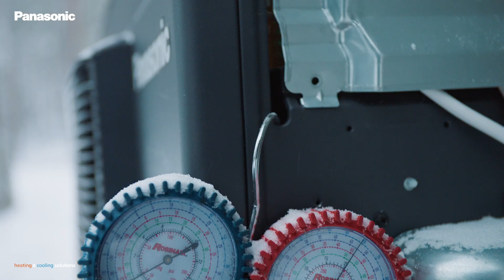FI – Power Heat Multi asennus Arctic TreeHouse Hoteliin - kehitetty kylmään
Panasonic Heating & Cooling Solutions Power Heat Multi on asennettu ja testattu Arctic TreeHouse Hotelilla Suomen lapissa - äärimmäisissä talviolosuhteissa -25°C.
Pohjolan olosuhteisiin suunniteltu ilmalämpöpumppu on energiatehokas monijärjestelmä yksi ulkoyksikkö johon voidaan liittää jopa kolme sisäyksikköä optimaalisen ratkaisun aikaan saamiseksi. Yhteensopiva HZ Flagship ja NZ sisäyksiköiden kanssa.
Lyhyt asennusaika ja helppo huollettavuus.

Power Heat Multi: stronger than winter.